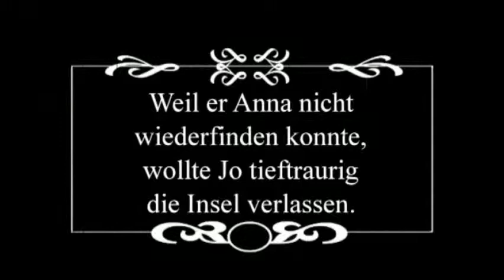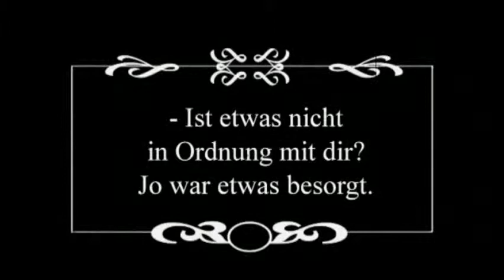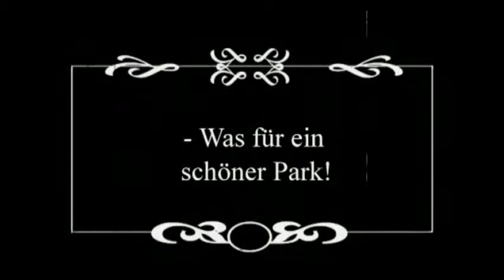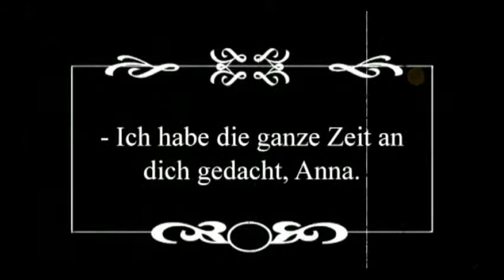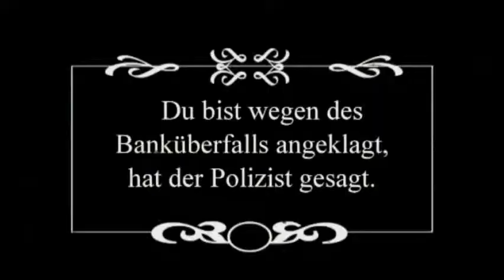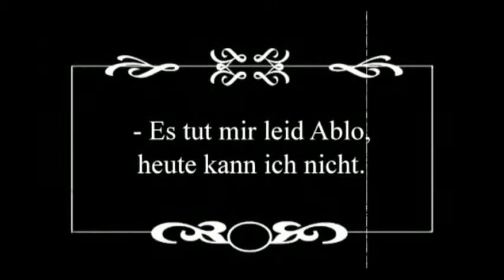Republik Interalia - Story 9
Auf dieser Webseite können Sie Informationen über das vergessene Land Interalia
finden, einen Film über die Abenteuer des Reporters Jo in diesem Land sehen und - am
allerwichtigsten- die acht Sprachen der Einwohner von Interalia erlernen.